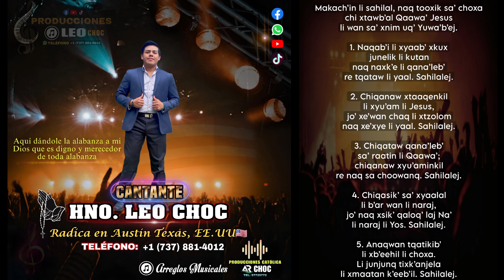Hermoso canto 🥹Makach’in lix sahilal 🙏la voz Del Hno. Leo choc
Makach’in lix sahilal 🙏🥹🛐